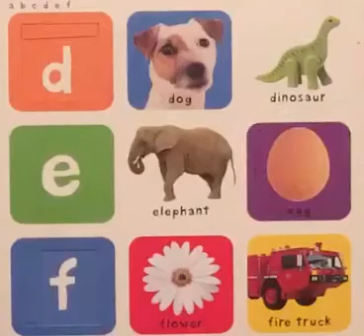Letters D, E, F